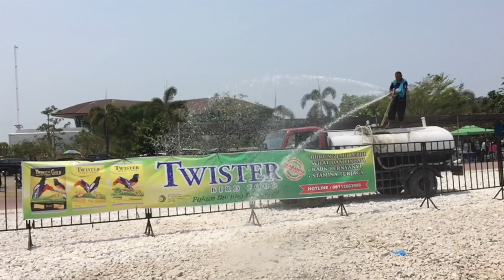BOYOLALI CUP : Sigit WMP Gantang Murai KAYLA Bersama Owner Klik Project & Ketua PAPPRI Boyolali